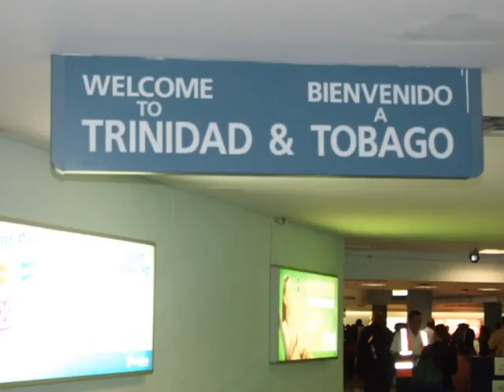Voyage à Trinidad & Tobago// Mai 2009// Elo et Soso.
powerfull baby!